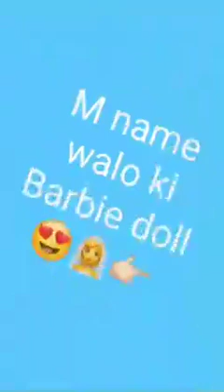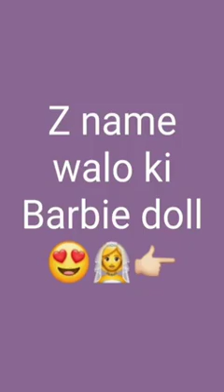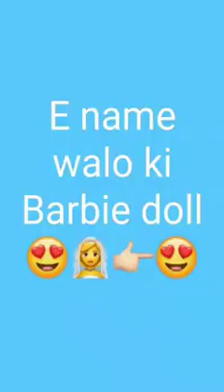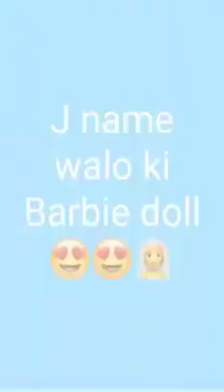Alphabet name walo ki favourite Barbie dolls||Barbie doll#Aiby's style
"Aiby's style" is showing you the favourite Barbie dolls of people relating to names starting with different alphabets.Dolls  are the most important part of our childhood which give us sweet memories throughout our lives. video is just for fun and doesn't show the real facts so enjoy the video and keep smiling.plz like and subscribe my channel"Aiby's style".